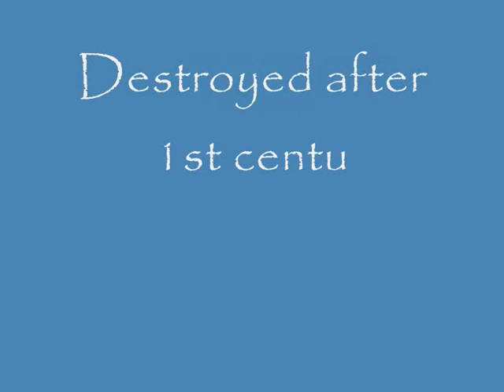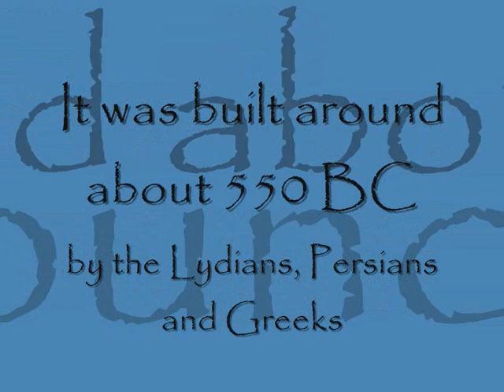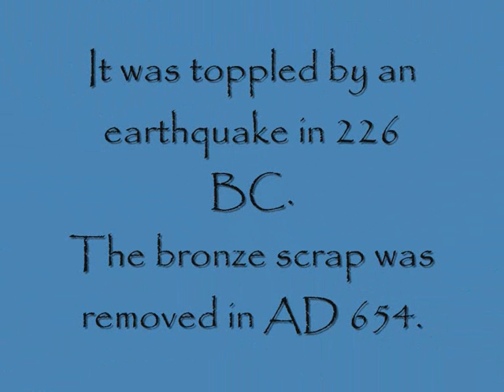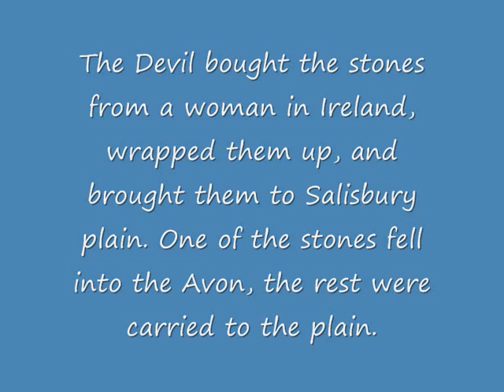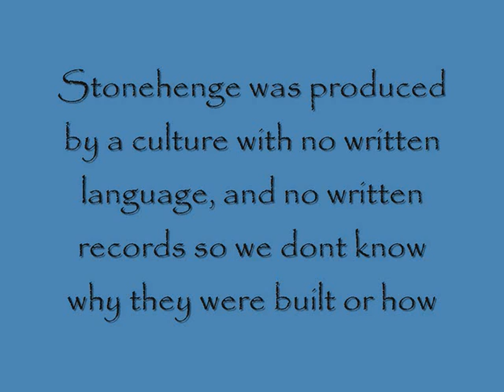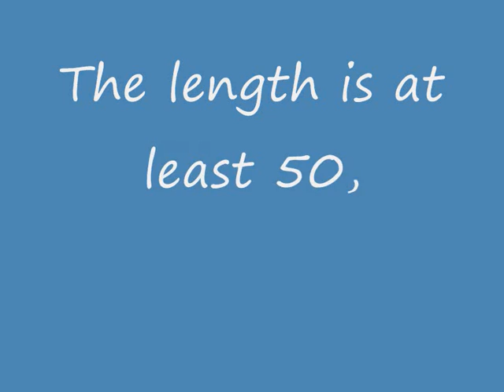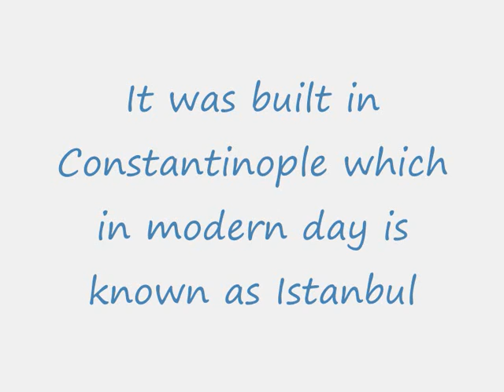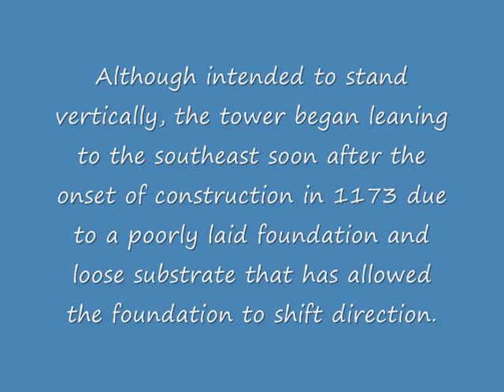7 Wonders of the world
Wonders of the world with a variety of Disney songs.
I did this video about 4 years ago as a school project.